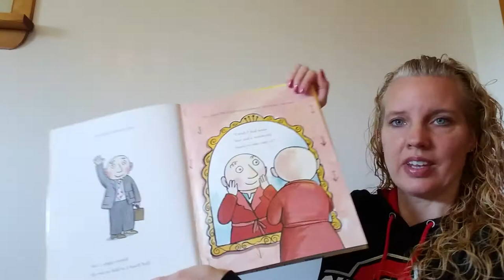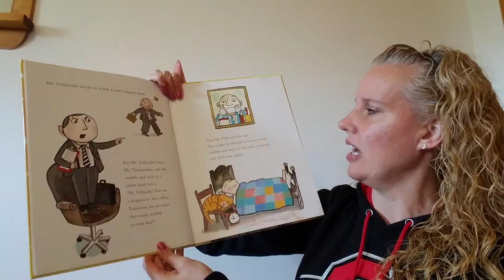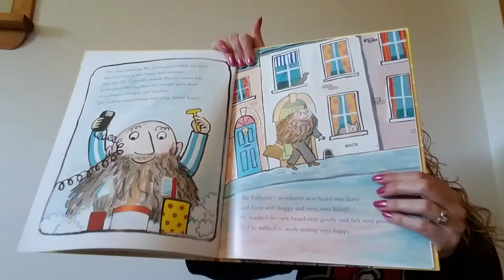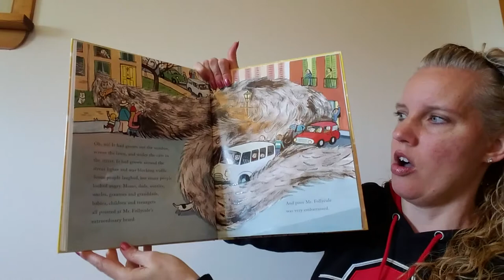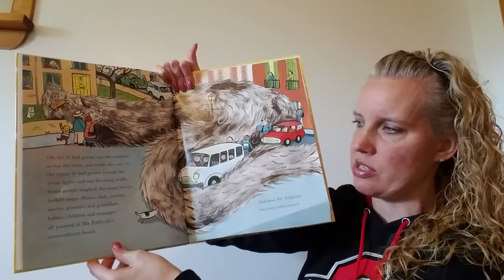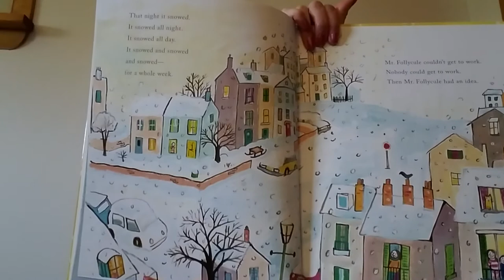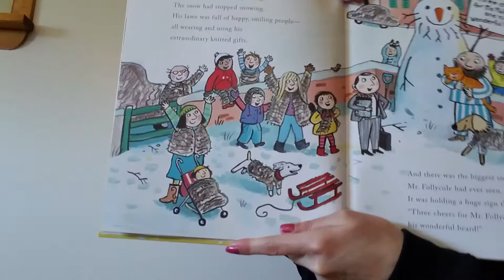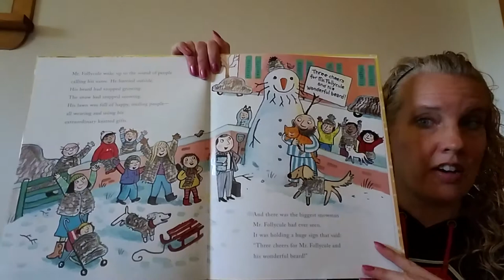Mr. Follycule's Wonderful Beard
What does Mr. Follycule make with his beard hair?